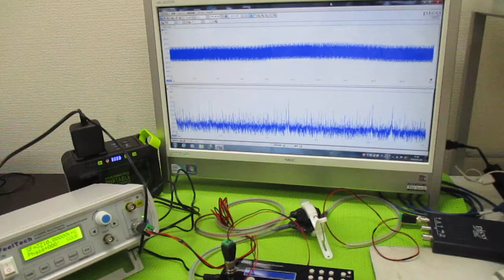オリジナル超音波実験（メガヘルツの超音波発振制御プローブ） ultrasonic-labo